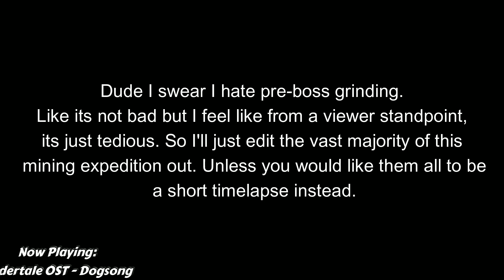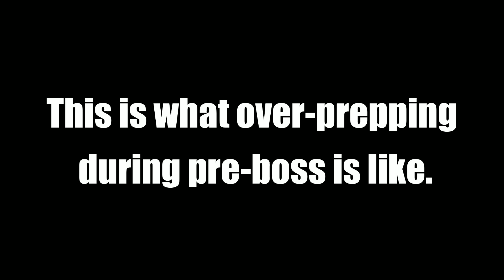Terraria ETERNITY MODE! P1: The Squirrel and the goblins.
What is Eternity mode?
Eternity mode is a modded difficulty within the mod known as:
 "Fargo's souls mod" and is really good at making you suffer.

Song name? Darude Sa-
Song names/titles will be displayed in the bottom left corner as that respective song begins to play.

Woah that thumbnail is different!!11!
Yes. Beeleav (A Youtuber omg!?!!) helped me and showed me a few things. Expect thumbnails to be more professional and not just memes lmao.
Don't forget about me though. Even though my videos are lower quality...